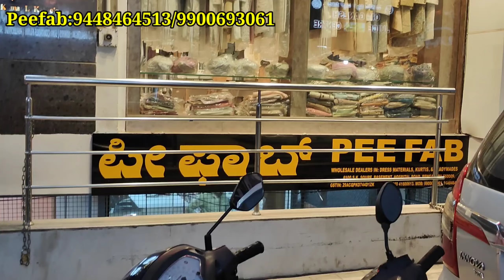Chickpet Banglore Showroom Collection Available In Wholesale Price From 175Rs Single Set Courier Avl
Shop Address

Peefab:
Ph.: 41600613

K. Square, 100, Basement Floor, Hospital Road, Bangalore -560009

Shrigandhavlog
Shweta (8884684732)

bangaloreshopping